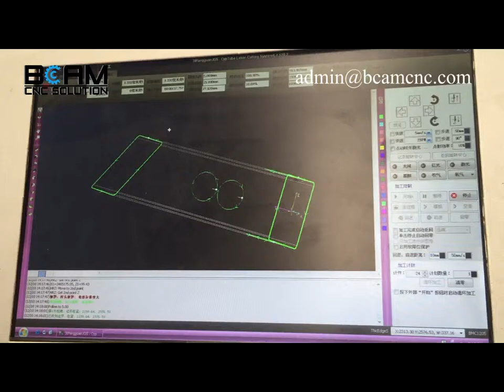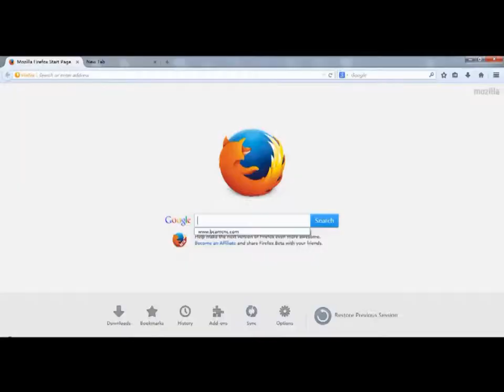Laser cutting machine for pipe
tube cutting ,sheet laser cutting machine, China pipe laser cutting machine been made by BCAMCNC Group LTD in China, which produce the cnc machine for more than 10 years , here is our contacts